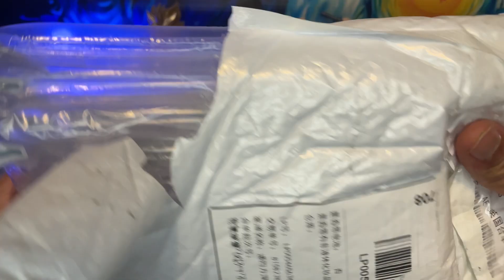NARUTO Mystery Boxes from ALIEXPRESS!?!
0:00 - intro
1:10 - First Box
2:18 - Second Box
4:25 - Third Box